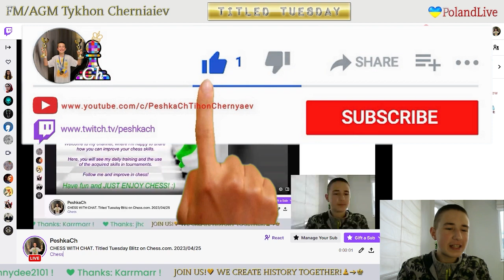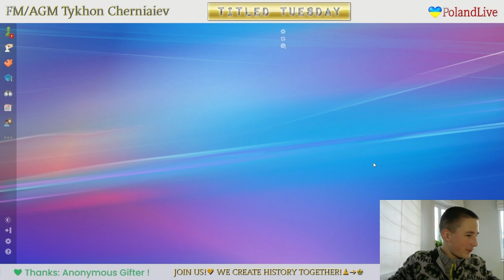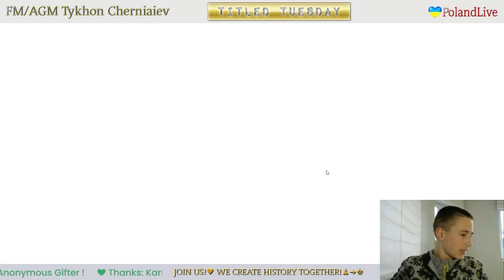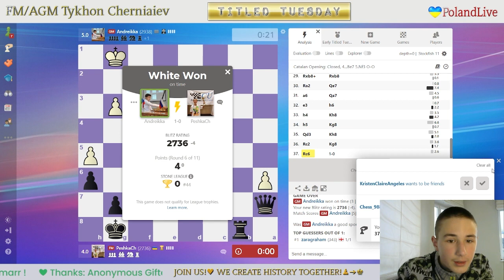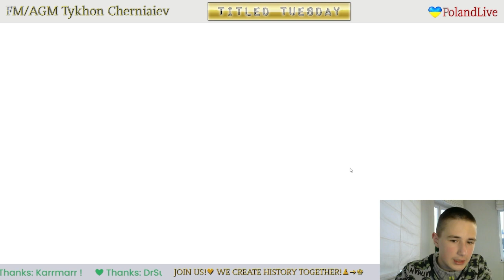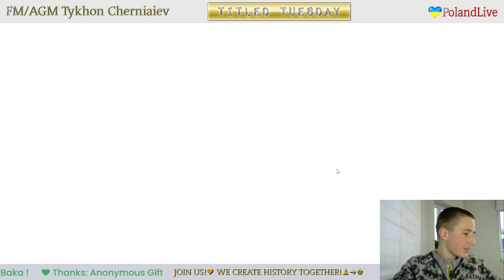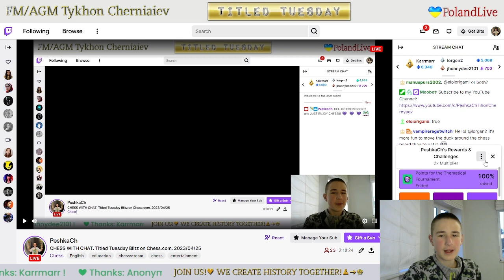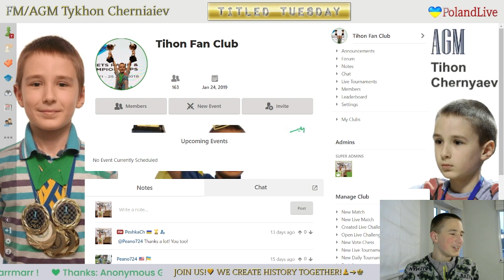CHESS. Titled Tuesday Blitz on Chess.com. 25/04/2023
Chess prodigy Tykhon gets 32nd of 531 in Titled Tuesday Blitz on chess.com.

The highlights of the stream:
     1:14- FM Schattman vs FM PeshkaCh
   12:21 - FM PeshkaCh vs FM Pakarma
   22:12 - CM deibittowers vs FM PeshkaCh
   32:47 - FM PeshkaCh vs GM Oleksandr_Bortnyk
   49:19 - FM PeshkaCh vs IM SCIM
   59:44 - GM Andreikka vs FM PeshkaCh
1:09:54 - FM PeshkaCh vs IM Sergey85Rodchenkov
1:19:54 - FM PeshkaCh vs GM eljanov
1:35:31 - FM RandomNoob04 vs FM PeshkaCh
1:45:32 - FM PeshkaCh vs NM vladgoncharov
1:55:23 - FM MaryanKyrychenko vs FM PeshkaCh
2:06:48 - Funny Chess